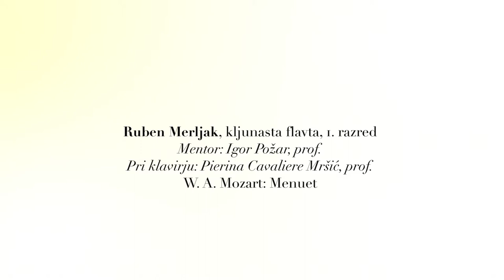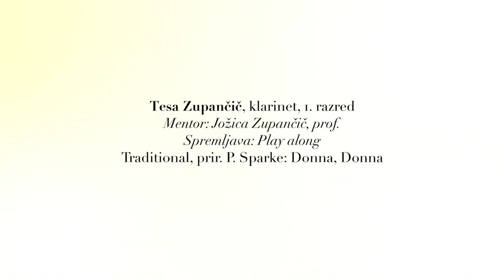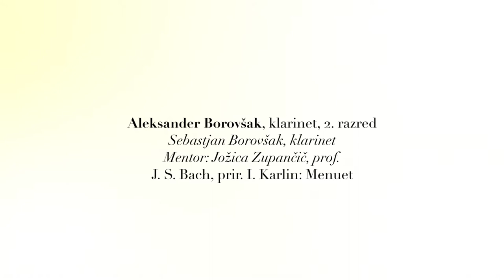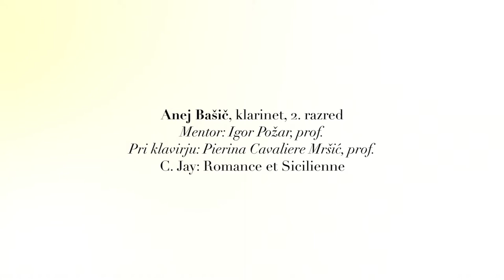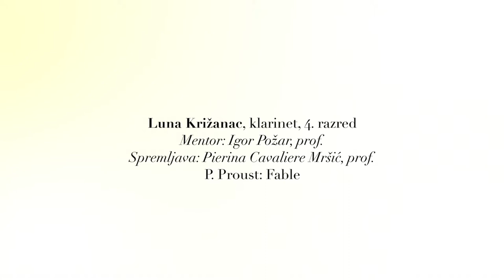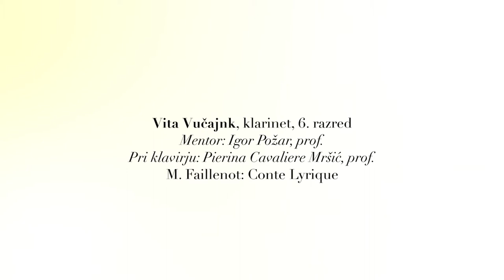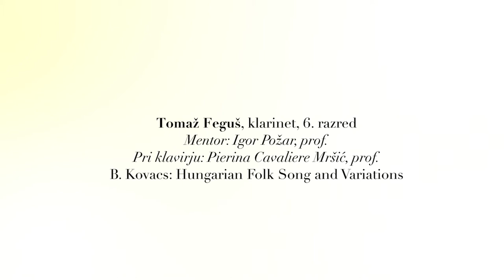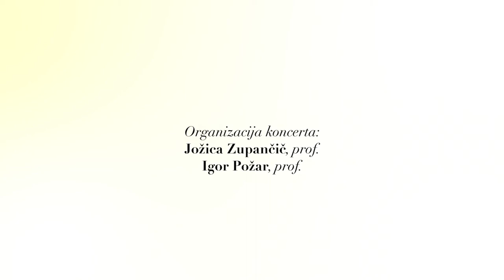Nastop oddelka klarineta in kljunaste flavte Glasbene šole Brežice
PROGRAM

1. Ljudska: Višnjica je rod rodila
Mika Stanič, kljunasta flavta, 1. razred
Mentor: Igor Požar, prof.

2. W. A. Mozart: Menuet
– Ruben Merljak, kljunasta flavta, 1. razred
Pri klavirju: Pierina Cavaliere Mršić, prof.

3. J. B. Lully, prir. M. Repnik: Pesmica
– Hana Kastelic, kljunasta flavta, 1. razred
Mentor: Jožica Zupančič, prof.
Pri klavirju: Play along

4. W. A. Mozart: Abeceda
– Tibor Katić, kljunasta flavta, 1. razred

5. W. A. Mozart: Menuet
– Eva Navaja Debogović, klarinet, 1. razred

6. Traditional, prir. P. Sparke: Donna, Donna
– Tesa Zupančič, klarinet, 1. razred
Spremljava: Play along

7. W. A. Mozart: Menuet
– Ema Kržan, klarinet, 1. razred

8. J. B. Lully, prir. S. Goričar: Pesmica
– Lana Radanovič, klarinet, 2. razred

9. W. A. Mozart: Menuet
– Nika Blažinč, klarinet, 2. razred

10. J. S. Bach, prir. I. Karlin: Menuet
– Aleksander Borovšak, klarinet, 2. razred
– Sebastjan Borovšak, klarinet

11. G. Duijck: Aria for Peter
– Alina Kastelic, klarinet, 3. razred

12. C. Jay: Romance et Sicilienne
– Anej Bašič, klarinet, 2. razred

13. P. Proust: Fable
Luna Križanac, klarinet, 4. razred

14. M. Faillenot: Clarivalse
– Gabriel Babič Vrabec, klarinet, 5. razred

15. M. Mangani: Tema za klarinet
– Ula Karla Žibert, klarinet, 5. razred

16. M. Faillenot: Conte Lyrique
– Vita Vučajnk, klarinet, 6. razred

17. B. Kovacs: Hungarian Folk Song and Variations
– Tomaž Feguš, klarinet, 6. razred

Organizacija koncerta:
Igor Požar, prof.
Jožica Zupančič, prof.